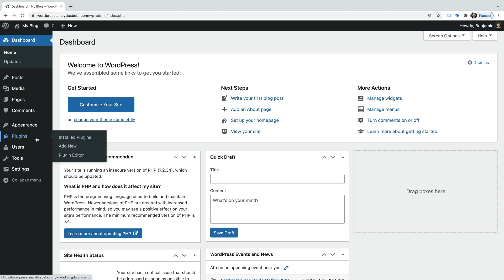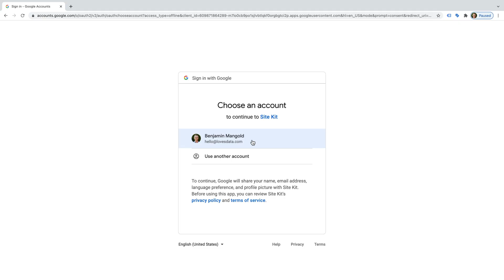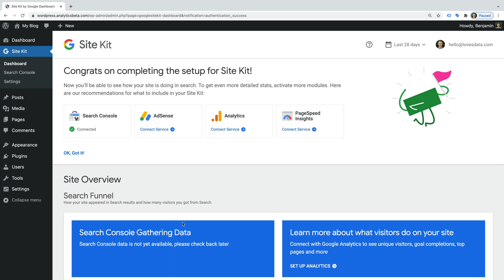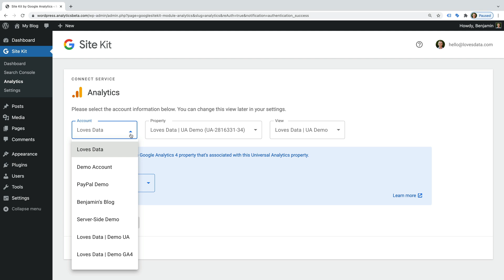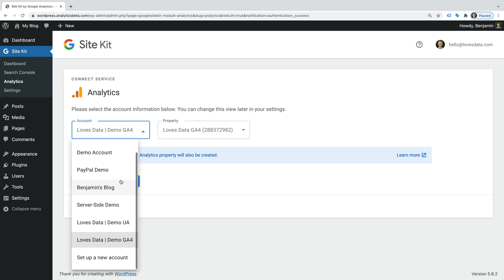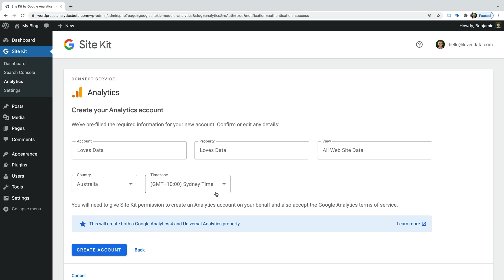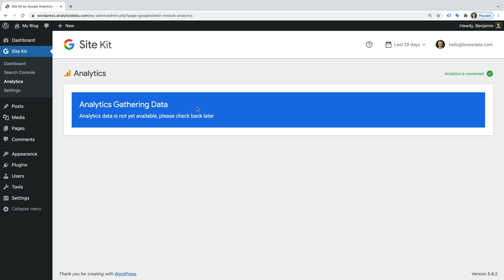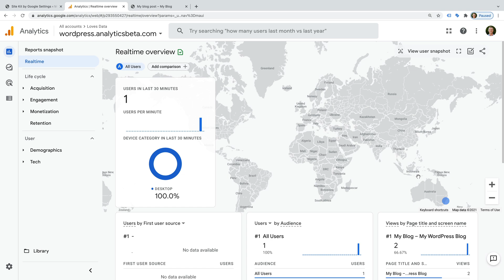Google Analytics Wordpress | How to install Google Analytics 4 (GA4)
Learn how to install Google Analytics 4 (GA4) on WordPress in 10 minutes. Installing the latest version of Google Analytics on WordPress is quick and easy using Google's Site Kit plugin. In this tutorial, you will learn how to create a new Google Analytics account and property without leaving WordPress (and how to add your existing Google Analytics property to WordPress).

JUMP TO A TOPIC:
0:00 Introduction
0:41 Installing Google Site Kit
1:19 Other ways to install Google Analytics
1:50 Setting up Google Site Kit
2:10 Adding Google Analytics to WordPress
3:47 Connecting an existing property
4:40 Creating a new Google Analytics account
6:49 After Google Analytics is installed
7:31 Checking Google Analytics
9:05 Conclusion

SAY HELLO!

Google Analytics WordPress, connect Google Analytics, insert Google Analytics WordPress, add analytics to WordPress, WordPress Google Analytics, analytics, WordPress analytics